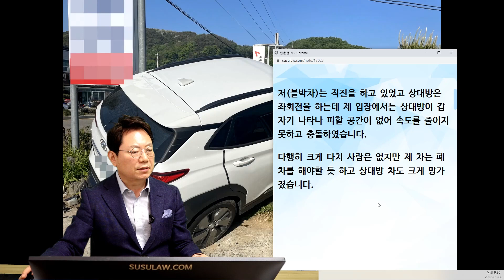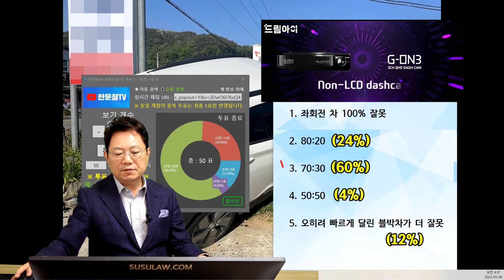15727회. 막무가내로 좌회전하는 차! 도저히 피할 수 없었습니다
30158,
220506 (금) 생방송

편도 2차로, 신호등 없는 교차로에서 좌회전하는 차와 충돌한 사고

블박차의 속도가 상당히 빨라 보임

속도가 빨라서 사고의 피해가 컸음

저(블박차)는 직진을 하고 있었고 상대방은 좌회전을 하는데 제 입장에서는 상대방이 갑자기 나타나 피할 공간이 없어 속도를 줄이지 못하고 충돌하였습니다.

다행히 크게 다치 사람은 없지만 제 차는 폐차를 해야할 듯 하고 상대방 차도 크게 망가졌습니다.

질문1. 몇대몇 정도 나올까요?

질문2. 이렇게 큰 사고는 처음인데 앞으로 어떻게 대응하면 될까요;;(보험사에서 하라는 대로 하면 되는지...)

한문철 변호사    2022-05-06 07:24
블박차 속도가 제법 빨라 보이는데 그곳 제한속도는 얼마인가요?

상대차 비보호 좌회전이라 하셨는데 그곳은 신호등 없는 교차로죠?

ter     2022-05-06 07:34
예 다시 보니까 신호등이 없네요.

제한속도는 도로에 안 적혀 있어서 잘 모르겠습니다.

* 투표 *

1. 좌회전 차 100% 잘못

2. 80:20 (24%)

3. 70:30  (60%)

4. 50:50  (4%)

5. 오히려 빠르게 달린 블박차가 더 잘못 (12%)

* 의견

신호등 없는 교차로에서는 서행해야 함

상대차는 멀리서 오는 차가 블박차가 멀리 있다고 생각하지만, 실제로는 빠를 수 있음

만약 상대차가 현저한 선진입, 즉 좌회전 당시에 블박차와의 거리가 100여미터 정도 될때 엄청 빠른 속도로 와서 사고라면 직진차량이 가해차량이라고 할 수 있음

다만, 조사관에 따라서, 제한속도보다 20km/h 초과했다면
과속, 중과실로 블박차를 가해차량이라고 할 수 도 있지만

과실비율은 좌회전한 상대차 과실이 더 큼

70:30 의견

쭌